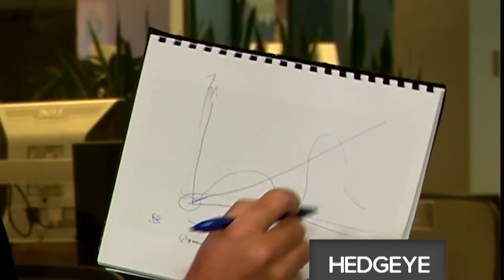McCullough: How I Built My Wealth Without Huge Drawdowns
In this candid excerpt from The Macro Show, Hedgeye CEO Keith McCullough walks through his own process and history of how he approaches risk managing volatile global markets. “I’m not trying to wax philosophically,” says McCullough. “I’m just telling you there’s a huge difference in volatility adjusted returns, and building your wealth without huge drawdowns.” He’s joined by Senior Macro Analyst Darius Dale who offers additional perspective on the subject.